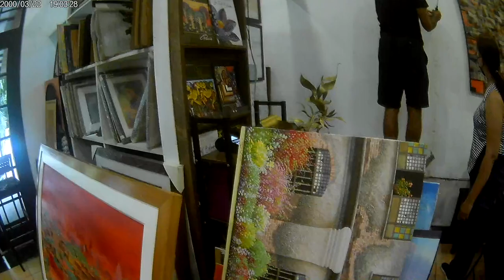walk around Art Circle, UP